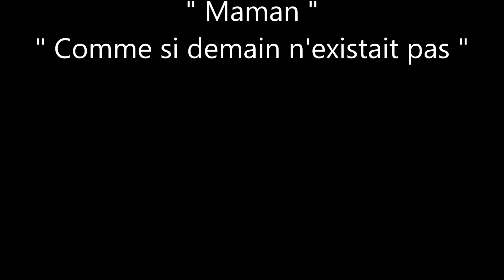Maman - Comme si demain n'existait pas / TRIO KIKIRIRI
Titres : Maman - Comme si demain n'existait pas (Medley)
Artistes : TRIO KIKIRIRI avec Fano, Kalou & Philou

Je dédies la première chanson "Maman" à ma maman dont j'ai un profond respect Je T'aime très fort petite Mère. Viens je t'emmène ce soir, fais-toi belle Maman, je t'emmène danser .